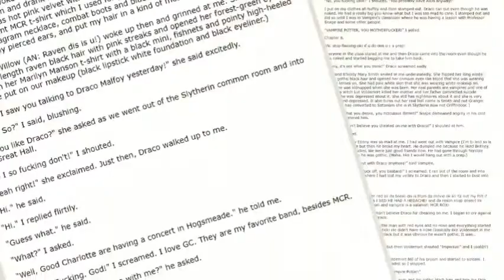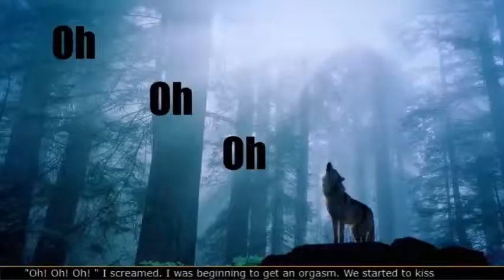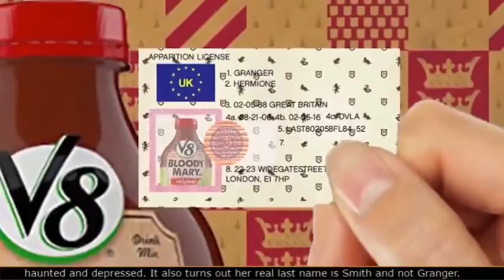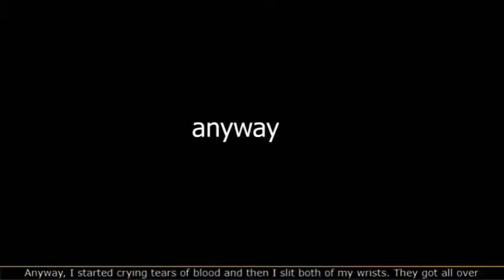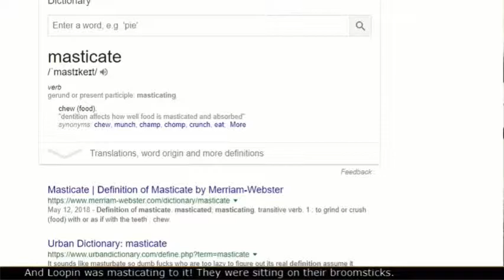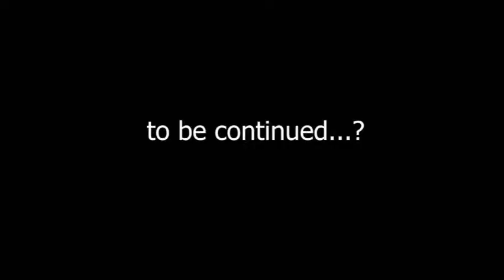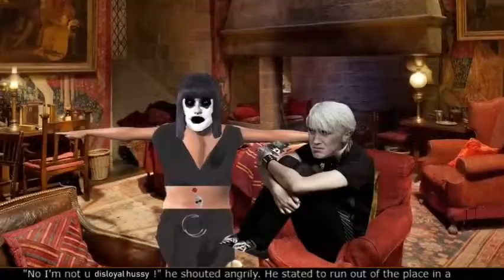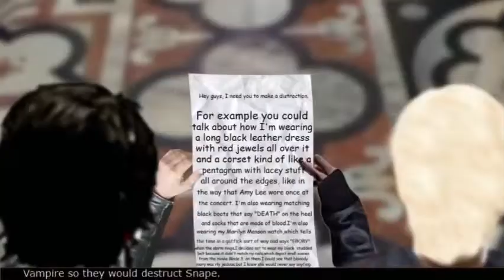My Immortal Complete Internet Historian